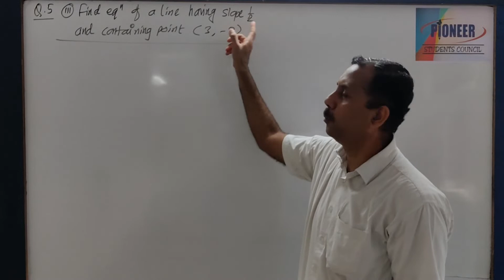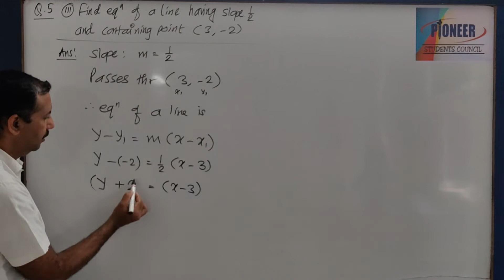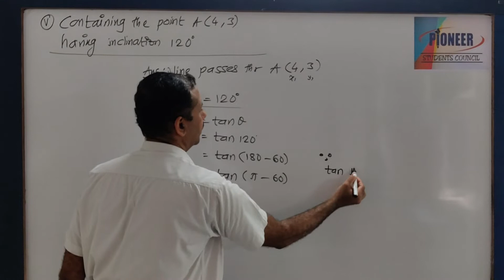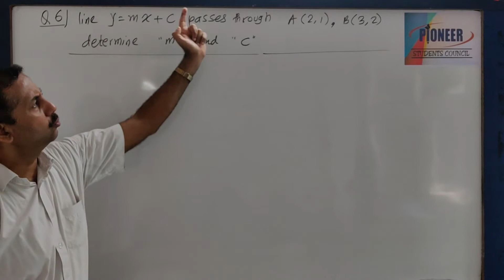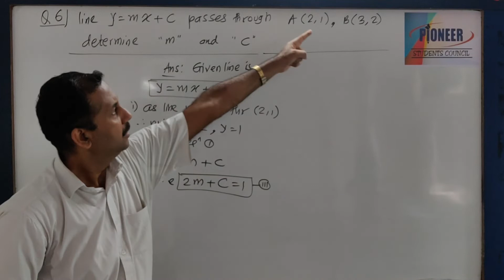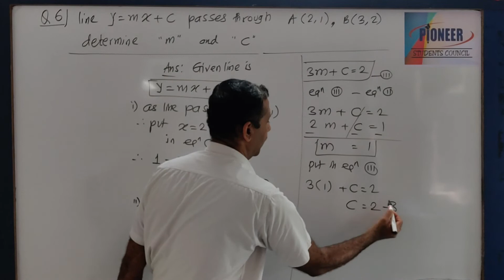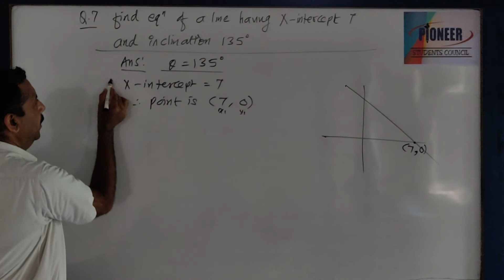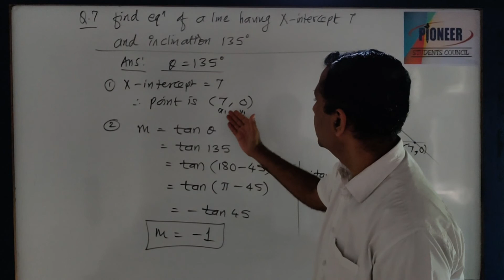Day 11 M I EX 5.3 PART 2